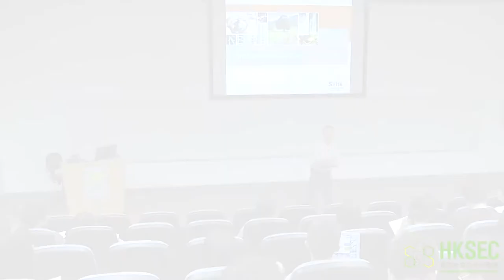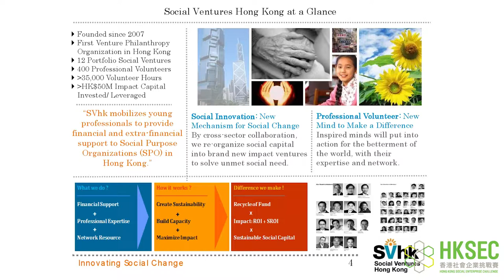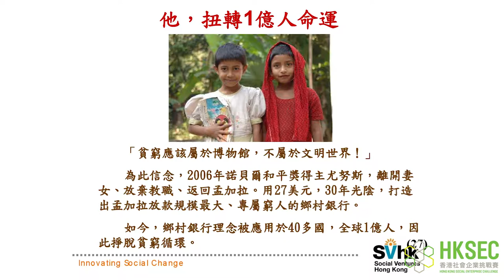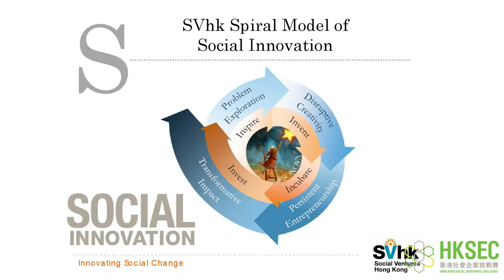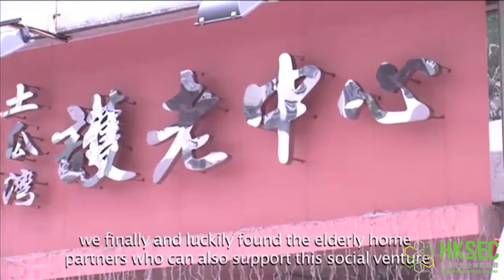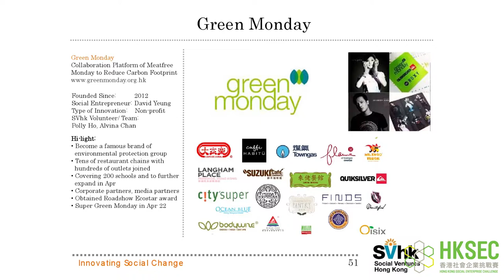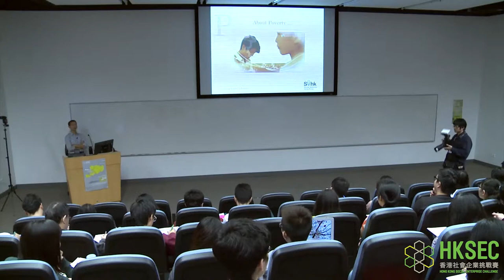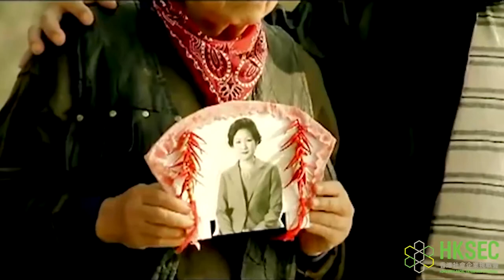SONOVA LAB: Social Innovation-in-a-Box (Cantonese)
Speaker: Mr. Francis Ngai, Founder and Chief Executive Officer, Social Ventures Hong Kong (SVhk)

Workshop Outline:
- Setting the Scene: Introduction of Social Entrepreneurship
- SONOVA Model: Process Creating Social Innovation
- Poverty in Action: Workshop generating ideas